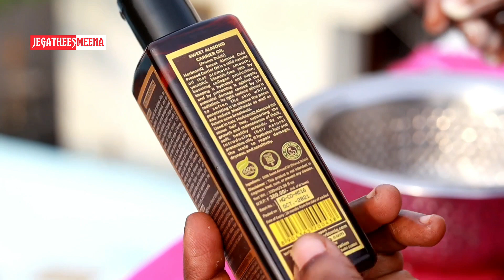🥰100 days👉The best Hair pack for Improve Hair growth, Thickness & Density |Jegathees meena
Scalp Massager👇

vega hair brush

my new Vatika Coconut milk👇 Shampoo

Other chemical Free shampoo 👇

Vatika Henna&Amla shampoo..👇

Himalaya Anti-dandruff shampoo👇

Mama earth Rice water shampoo👇

Mamearth onion shampoo👇

Rootz shampoo👇